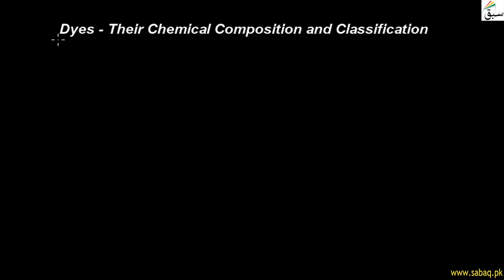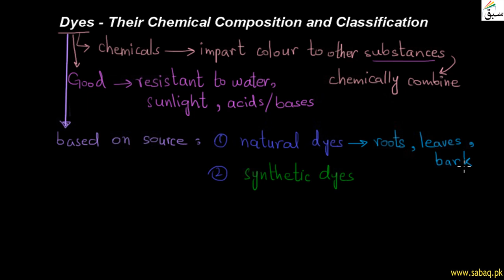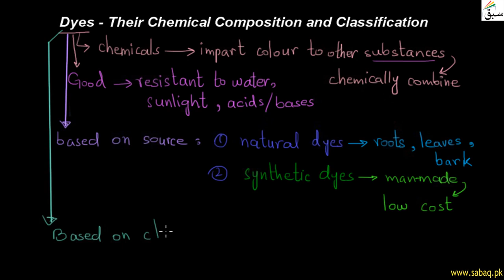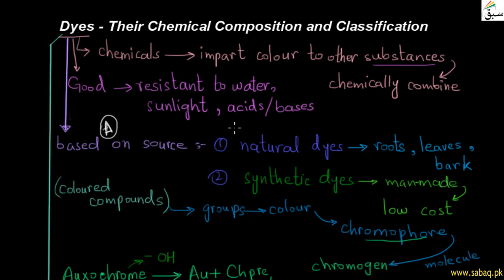Dyes - Their Chemical Composition and Classification, Chemistry Lecture | Sabaq.pk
This video is about: Dyes - Their Chemical Composition and Classification, Chemistry Lecture | Sabaq.pk |. Practice tests and free video lectures for Physics, Chemistry, Biology, Math’s, Computer Science, English & more subjects are also available at Sabaq.pk. So, subscribe to Sabaq.pk/Sabaq Foundation now and get high marks in your exams.

CLASSES WE COVER AT SABAQ.PK / SABAQ FOUNDATION:

1. KG
2. Class 1
3. Class 2
4. Class 3
5. Class 4
6. Class 5
7. Class 6
8. Class 7
9. Class 8
10. Class 9
11. Class 10
12. Class 11
13. Class 12
14. Class 13
15. Class 14
16. MCAT
17. ECAT
18. CSS

BOARDS WE COVER AT SABAQ.PK / SABAQ FOUNDATION:

1. FBISE
2. Sindh Board
3. KP Board
4. Balochistan Board
5. Cambridge

STUDY MATERIAL WE OFFER AT SABAQ.PK / SABAQ FOUNDATION:

1. Physics Lectures
2. Chemistry Lectures
3. Mathematics Lectures
4. Biology Lectures
5. English Lectures
6. General Science Lectures
7. Computer Science Lectures
8. General Math Lectures
9. Accounting Lectures
10. Statistics Lectures
11. Advance Accounting Lectures
12. Cost Accounting Lectures
13. Practice Tests
14. Physics Practical
15. Chemistry Practical